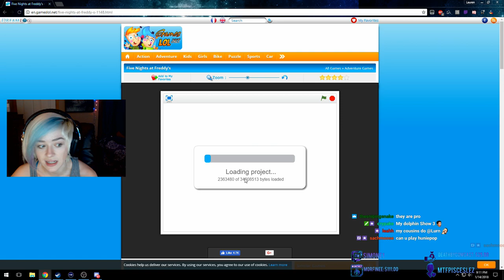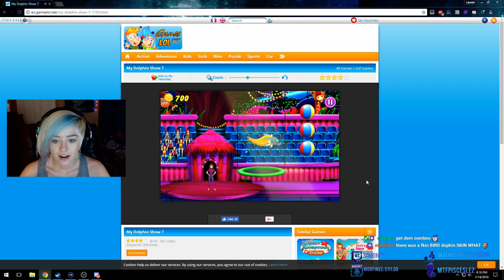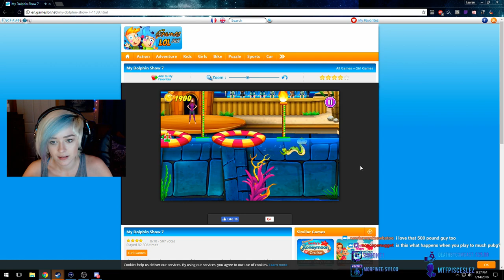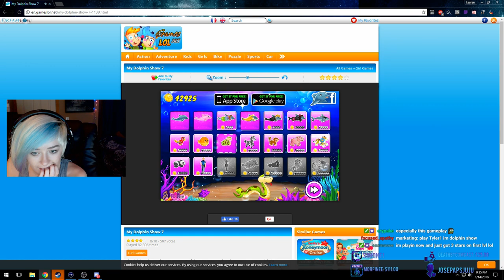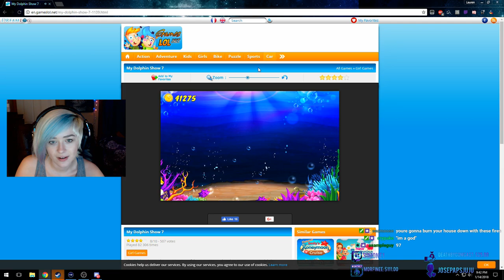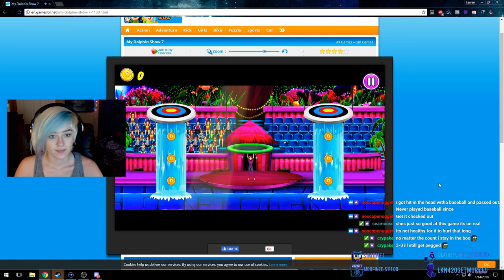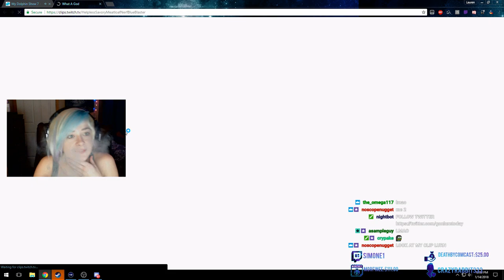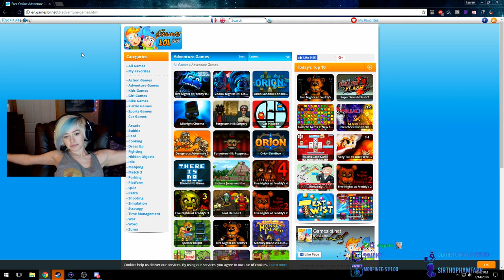a My Dolphin Show pro